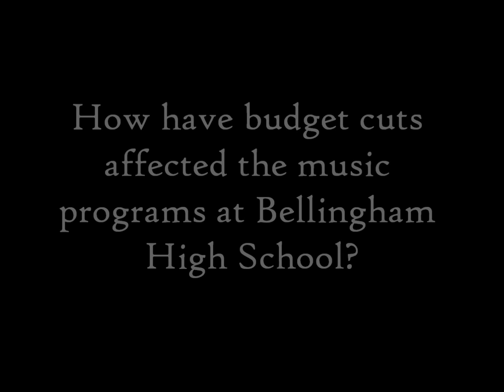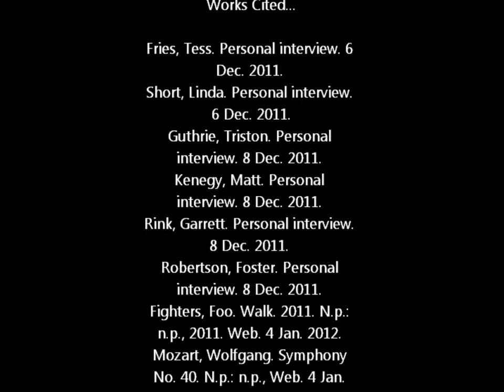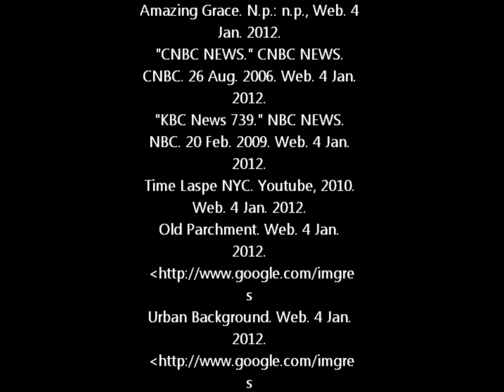Music Education & Budget Cuts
A simple video for the Prostest Project in A.P Language and Composition at Bellingham High School. By Nick and Matt Sulier